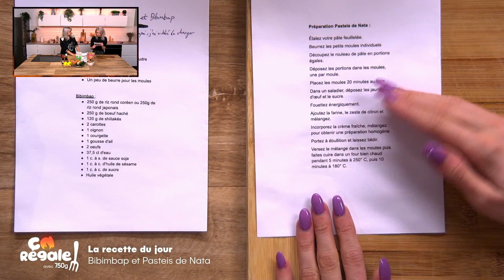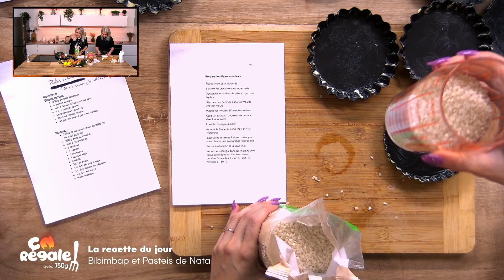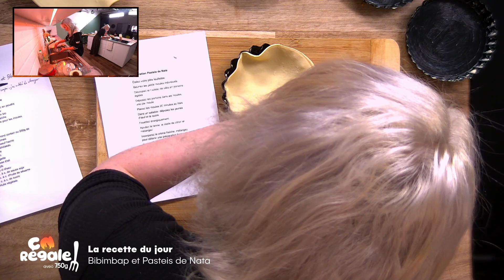MATCH CULINAIRE CORÉE DU SUD - PORTUGAL | ÇA RÉGALE #4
Ça Régale du Vendredi 2 Décembre 🍳

Les réseaux de la team CaRégale

Ça Régale, c'est quoi ?
Sundae et Kao tentent de relever les défis cuisine lancés par le chef Damien de 750g. Entre rires, fails et un peu de cuisine malgré tout. Ça régale c'est toutes les deux semaines le vendredi à 20h30 sur LeStream !